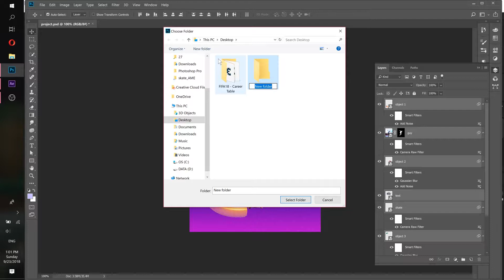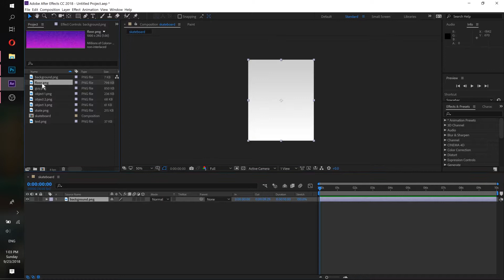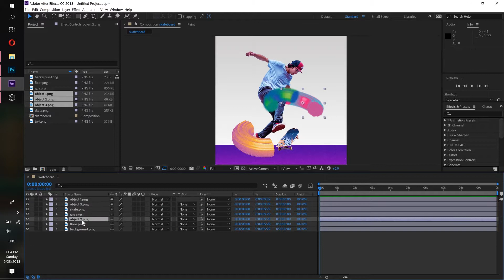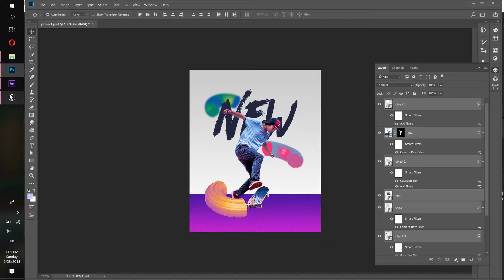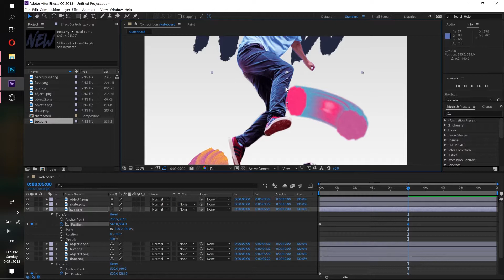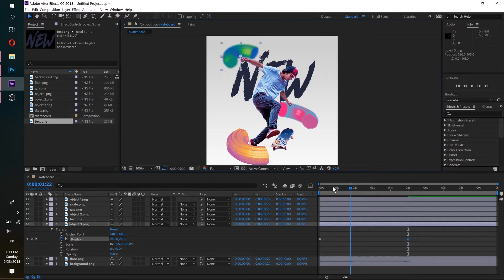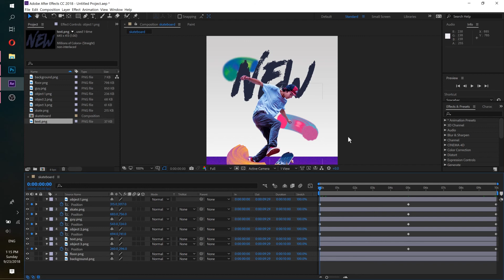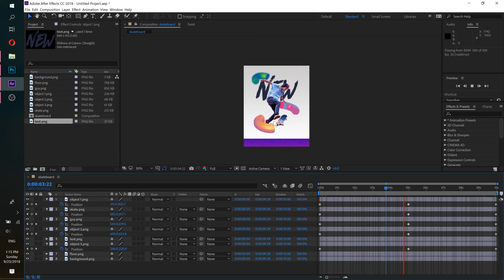08/10 Importar archivos en AE y animar la posición — Diseño gráfico: Crea un anuncio animado_ESP